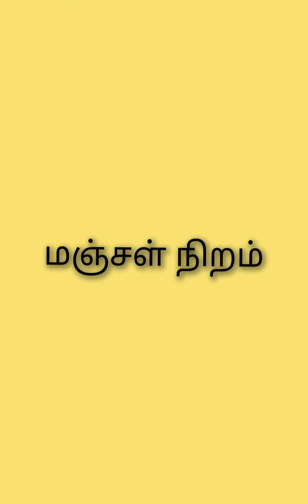நவராத்ரி ஐந்தாம் நாள் ஸ்கந்த மாதா தேவி தமிழில் விளக்கம் பக்தி நவராத்ரி 🙏🙏